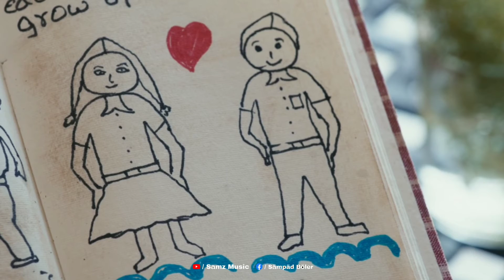Bedardi Se Pyaar Ka Song|Jubin N,Meet B,Manoj M|Gurmeet C,Sherine S,Kaashish V,Altamash F| Bhushan K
♪ Song Recorded By- Gautam Chakraborty, Uddipan Sharma & Monis @Meetbros Recording Studio
♪ Video Director: Ashish Panda
♪ DOP: S Bharathwaj
♪ Editor: Bunty Nagi
♪ Executive Producer: Raj Bavaria & Manish Shukla
♪ Art Director: Sandeep Suvarna
 ♪ Associate Dir: Rajesh A. Patel & Tushar Susheel Thapliyal
♪ 2nd Cam Operator: Varun Kumar
♪ Focus Puller: Doddi Narsimha Murthy
♪ 2nd Asst Dir: Rishabh Rishi Kumar
♪ Steadycam Operator: Rahul Singh
♪ Drone Operator: Simarpreet Singh Sandhu
♪ Hair & Makeup: Zoya Shaikh
♪ Costume Stylist: Seitu Kumar
♪ Production Manager: Arun Vishwakarma
♪ Line Producer (Dehradun): Vishesh Karoshiya, Shariq Ahmed, Anuj Uniyal, Anil Sharma
♪ Production Asst (Mumbai): Ajay Sahu
♪ Production Asst (Dehradun): Rajat Kumar, Sanjay Bisht, Rajveer Chaudhary
♪ Asst Hair & Makeup: Rajesh Varma
♪ Asst Art Dir: Shiv
♪ Asst Costume: Vishal Arora
♪ Intern AD: Ritika Jagatiani
♪ DI & VFX: Post House
♪ Colorist: Prashant Sharma
♪ Camera & Light Equipment: Flamingo Films (Delhi)
♪ Still Photographer: Manish Gaur
♪ Making: Ayush Singh & Manas Ajmera
♪ Gurmeet Team: Arvind Thakur (Makeup) & Bikram Saha (Trainer)
♪Brands Courtesy:
Joy Mitra, Mine of Design by Ambar Paridhi Sahai,
Simar Khorana Haute Outure, Mohanlalsons
♪Special Thanks:
Umesh Charan Gusain, Pratap Singh Chouhan, Lakhbeer Chouhan, Uttrakhand Tourism and Uttarakhand Police